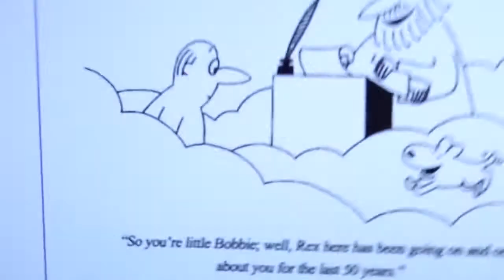Left alone all day